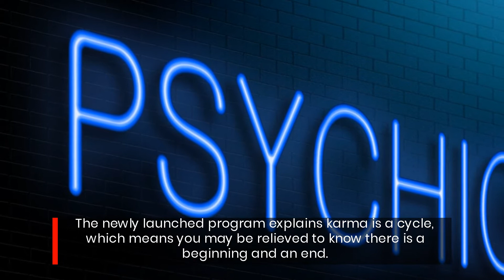Boost Your Ability To Heal Past Karma With This Specialist Psychic Training School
Get your own copy of the Award-Winning psychic development book "Journey of the Awakened Psychic: The 10-Step Guide for Awakening Psychics" here: